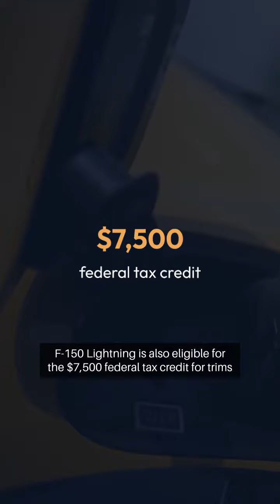Ford trims F-150 Lightning price by up to $5,500 in latest effort to boost EV demand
Hey there! Exciting news for anyone interested in electric vehicles.

Ford has just announced a significant price reduction for the 2024 F-150 Lightning,

making it even more appealing for potential buyers.

Ford is trimming prices on the 2024 F-150 Lightning by up to $5,500,

with the new Flash trim receiving the biggest discount.

This move is part of Ford's efforts to boost EV demand and maintain its position as a leader in the electric vehicle market.

The price reduction comes after Ford's impressive surge in EV sales,

with the F-150 Lightning remaining the top-selling electric pickup in the US.

The company's commercial and software unit, Ford Pro, also continues to expand,

with E-Transit sales up 148% in Q1.

In addition to the price reduction, the F-150 Lightning is also eligible for the $7,500 federal tax credit

for trims starting under $80,000,

making it an even more attractive option for those considering an electric vehicle.

If you're considering making the switch to an electric vehicle, now might be the perfect time to take advantage of Ford's new lower prices.

Check out the deals on Ford EVs at a dealer near you

and join the growing community of electric vehicle owners!